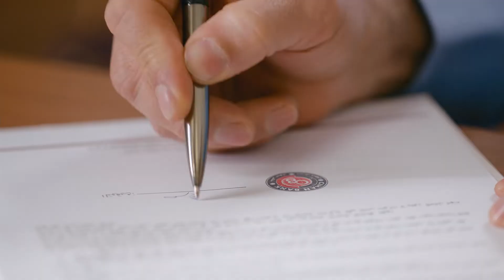Cihan Bank - All Your Banking Needs (Buying Apartment Spot)